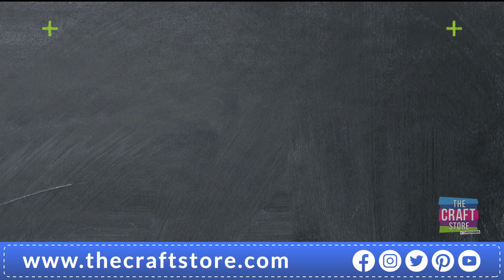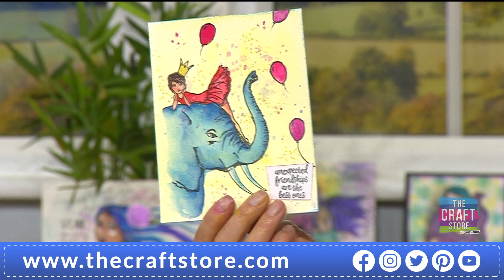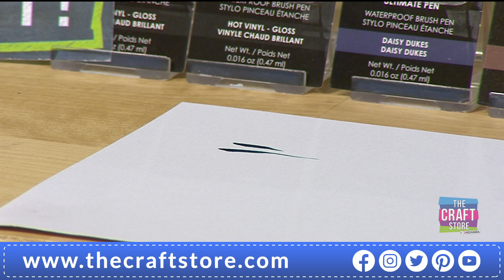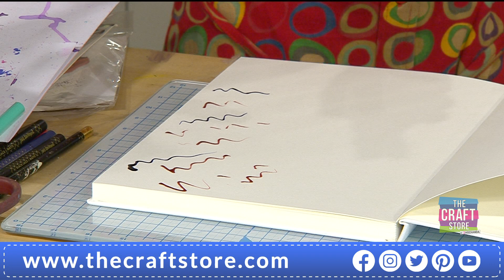Jane Davenport Black Friday One Day Special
Tune in this hour for enormous Black Friday Savings with Jane Davenport’s One Day Special! Join Leonie as she showcases brand-new inks, pens, brushes and pastels for all your arty projects!